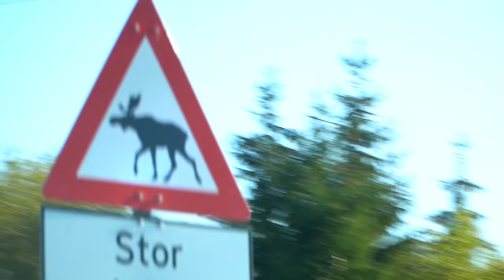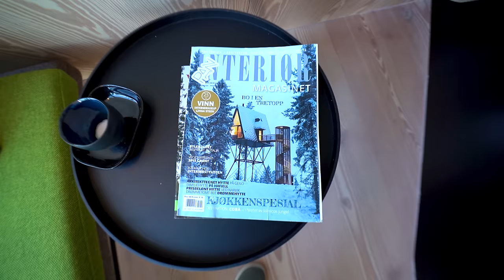OUR NORWEGIAN TINY HOME TREEHOUSE (full tour)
This incredible Norwegian tinyhome treehouse is hands down one of the most romantic places we have ever stayed. Cozy robes, fireplace, no internet, no one around, and surrounded by the beautiful fall colors. It doesn't get much better :) Check out the video for a full tour of this super unique place!

Travel vlog 668 | Norway | Country #95/100 | Filmed October 2019

“Melancholy” - Ooyy
“Valium” - nothanks

Originally from Nashville, Tennessee, we got married June 2013 and quickly caught the travel bug! We started “travel hacking” & finally decided we wanted to travel for one year. After 2 years of saving $ and over 2 million miles and points, we sold our cars and apartment and left home January 10, 2016. We started this YouTube channel to share our experiences with friends and family, then decided we really liked vlogging and traveling! So we extended our 1 year trip to now FOUR years :) Now we have a goal of traveling to 100 countries before 2020! We are incredibly thankful to do something we love every day. :)